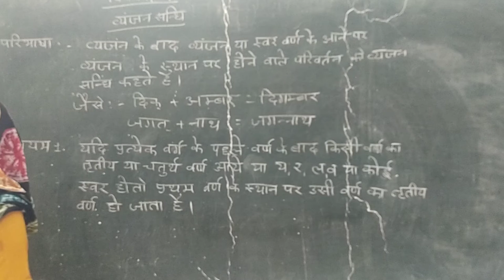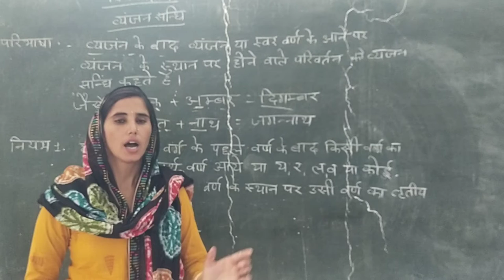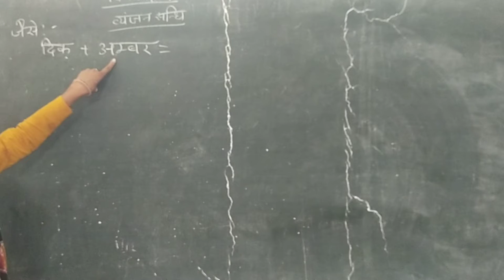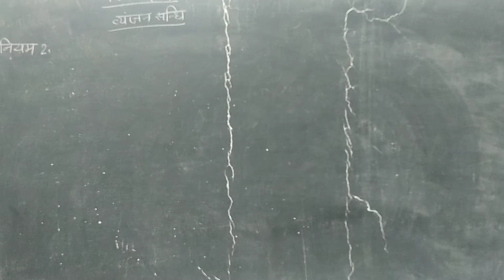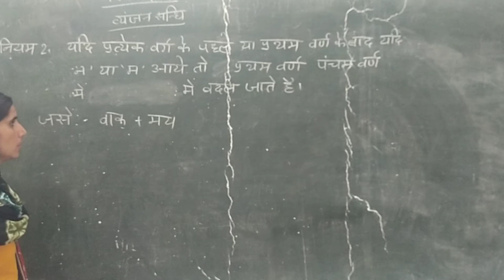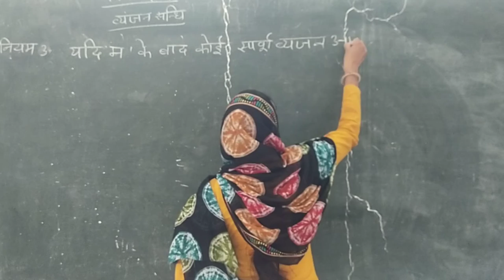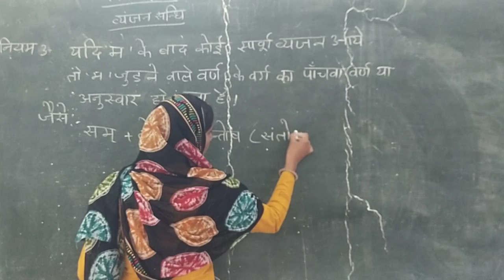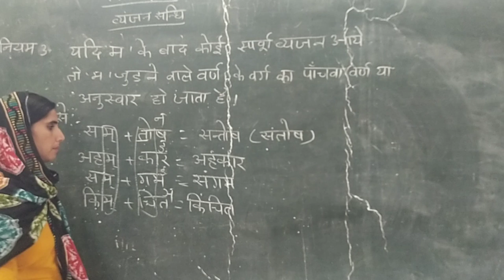hindi 1 1